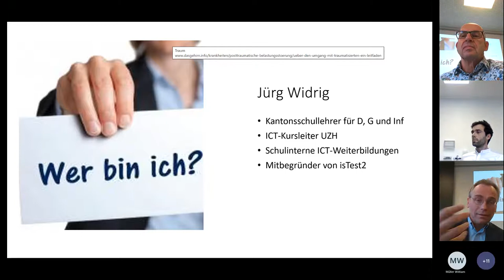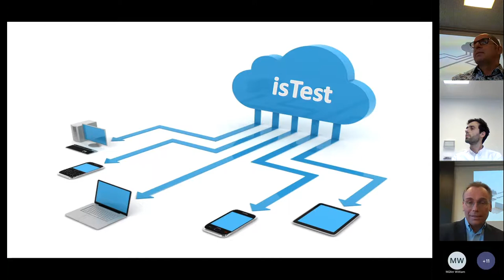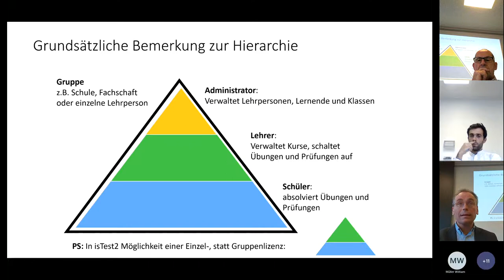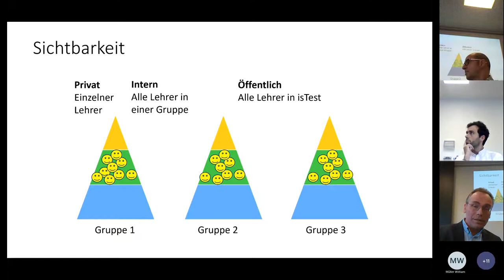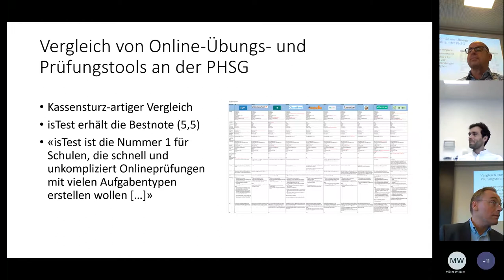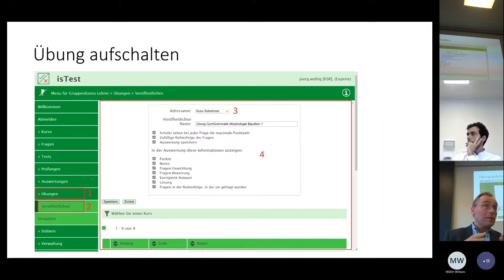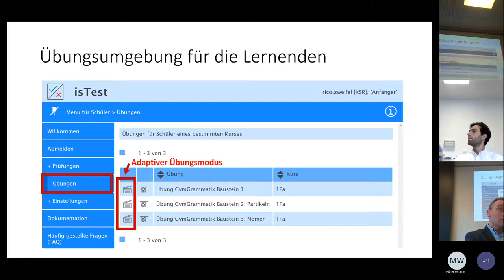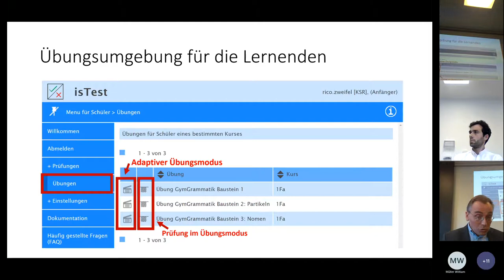Adaptive Übungen und Gamification mit isTest2 - Jürg Widrig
Session am DLH Vernetzungsevent vom 11. November 2021